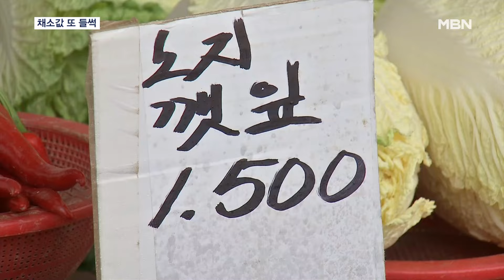하루 만에 75% 폭등…장마에 상추·깻잎 등 채소값 들썩 [MBN 뉴스센터]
【 앵커멘트 】
  최근 중부지방을 강타한 집중호우로 농경지가 침수 피해를 입었는데요.
  때 이른 폭염에 비 피해까지 겹치면서 상추나 깻잎 등 채소가격이 폭등 조짐을 보이고 있습니다.
  최은미 기자입니다.

【 기자 】
  서울의 한 도매시장.

  채소가게에서 깻잎을 선별하는 작업이 한창입니다.

  때 이른 폭염에 장마까지 겹치며 깻잎 작황 상태가 안 좋아 그나마 깨끗한 걸 골라 파는 겁니다.

▶ 인터뷰 : 채소가게 사장
- "(버리는 게) 많아졌죠. 거의 3분의 2는…. 이런 걸 그냥 고객들한테 팔 수가 없으니까 조금이라도 좀 건져볼까, 본전이라도 건져볼까 하고…."

  이처럼 작황 부진으로 채소 가격이 이미 한 차례 올랐는데, 문제는 공급이 더 줄어들 수 있다는 점입니다.

  최근 중부지방 폭우로 농경지가 침수 피해를 입은건데, 물에 잠긴 농작물 면적은 1만ha 이상, 여의도 면적 36배에 달합니다.

  실제 공급량 감소로 채소 가격도 벌써 폭등하고 있습니다.

  상추는 4kg 한 상자에 2만 8천 원 대에서 4만 6천 원으로 하루 만에 66% 올랐고, 풋고추는 41%, 깻잎은 무려 75% 넘게 올랐습니다.

▶ 인터뷰 : 최순덕 / 서울 노원구
- "고추랑 뭐 야채가 다 올랐죠, 오이랑. 부담 많이 되죠 아무래도."

▶ 인터뷰 : 임정임 / 서울 동대문구
- "많이 올랐죠. 과일도 그렇고 채소도 갑자기 많이 오르고. 오이 같은 것도 많이 오르고 그러더라고요."

  정부는 배추나 무 등 비축 물량을 시장에 공급하며 가격을 안정시키고 재해 피해 예방에 집중할 방침입니다.